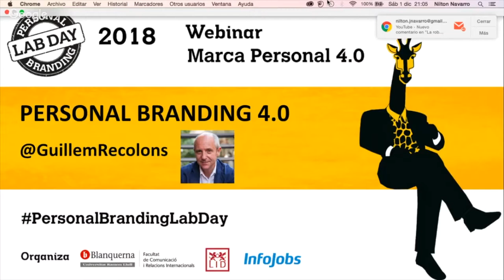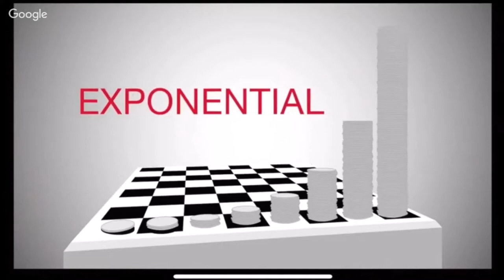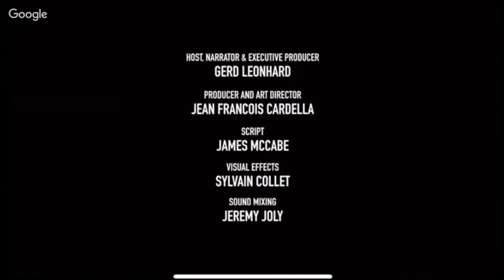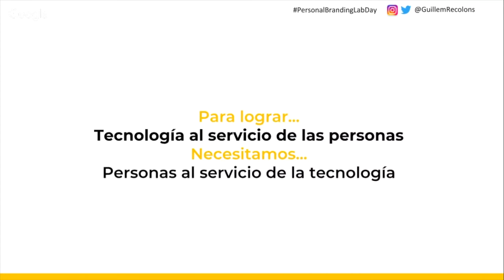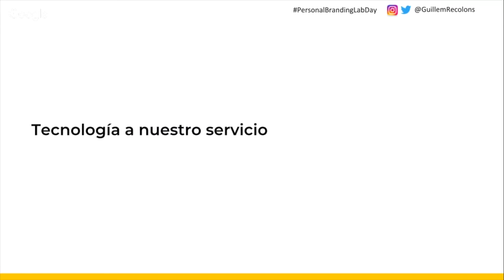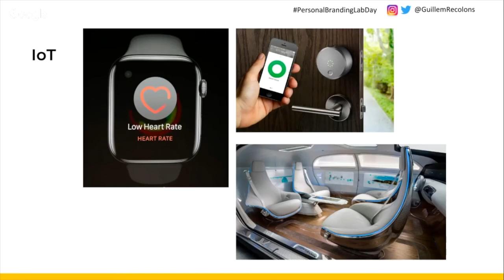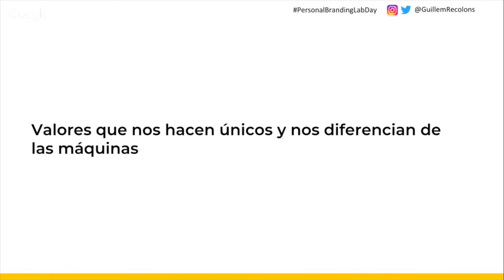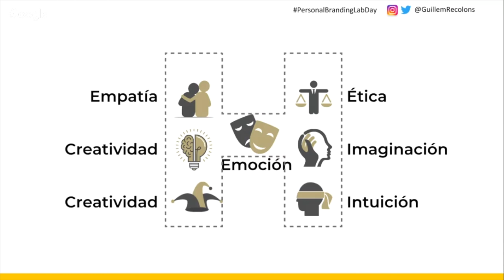Personal Branding 4.0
Ponencia de Guillem Recolons en el Personal Branding Lab Day 2018 sobre la nueva realidad digital en la que vivimos (Big Data, IoT, Blockchain, Inteligencia Artificial...) y sus implicaciones y utilidades para nuestra marca personal